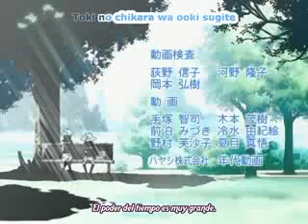Rod tv - Ending 2 (sub)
rod tv - ending 2 con subtitulos en español